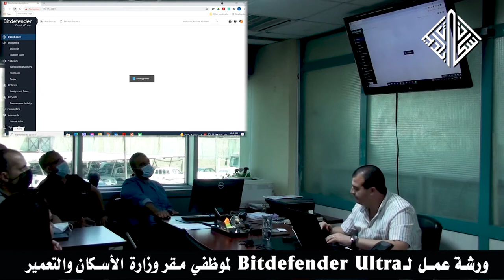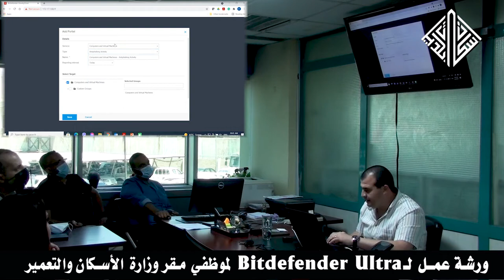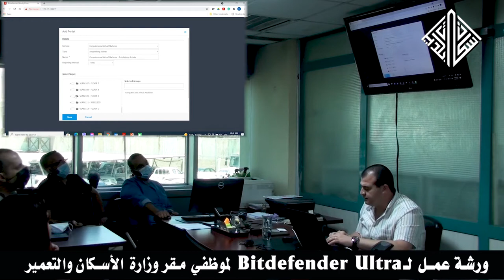Bitdefender training workshop - Arabic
Bitdefender training workshop by Zero One at MOCH - Iraq